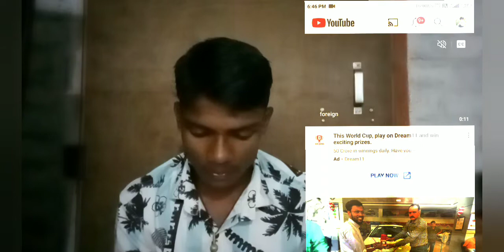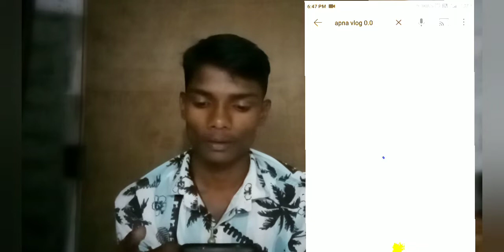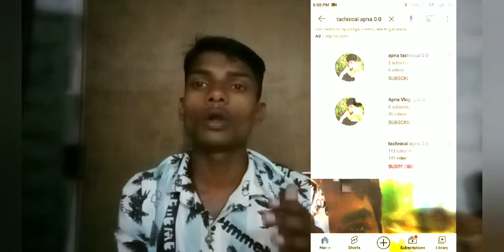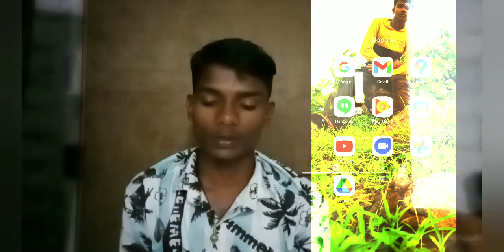नए Channel को Search में कैसे लाए || Channel Search Me Kaise Laye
Description

channel search me nahi aa raha hai 2022
apna YouTube channel ko search me kaise laye
tachnical apna 0.0